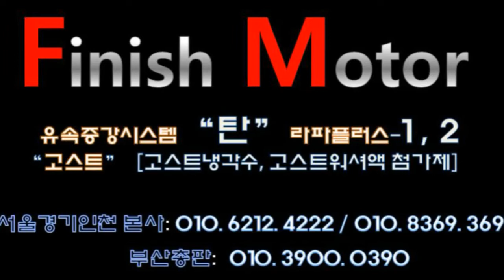제네시스 GV80 장착 후 볼보 FH 540마력 벌크 BCT차량 까지 ~~~~~~자동차매연감소! 자동차출력증강! 자동차연비개선! 피니쉬모터에서 해결해 드립니다!